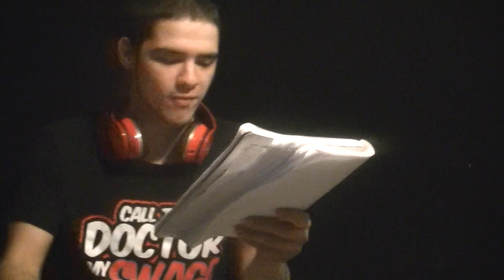EM-D Creatures Lie Here Remix